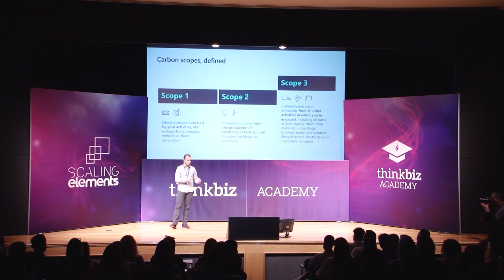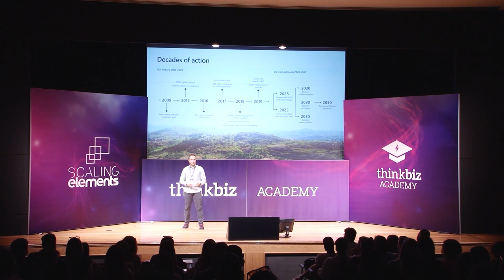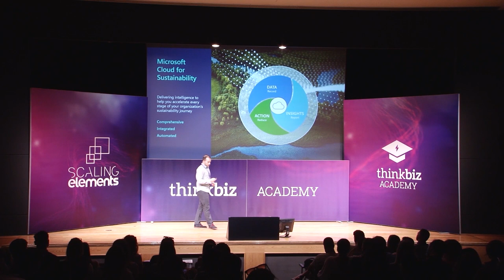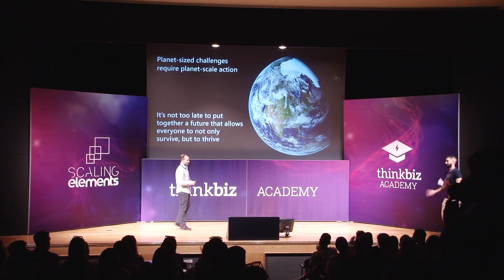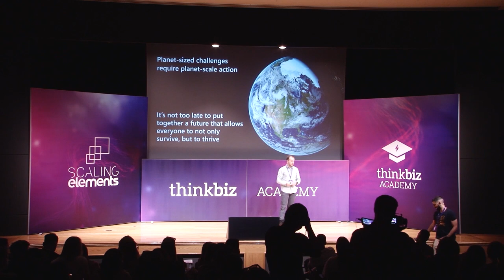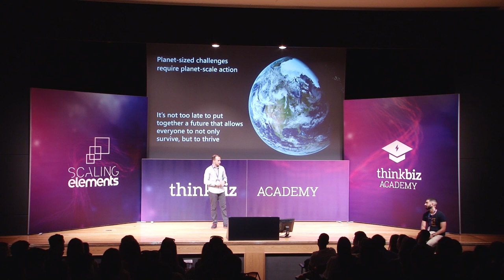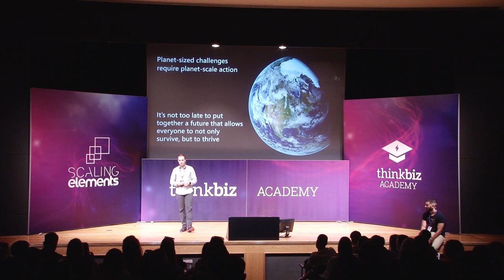Sustainability meets technology | ThinkBiz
Ο Σταμάτης Κασμάς, Business Strategy Manager της microsoft, μας μίλησε για το πως η τεχνολογία μπορεί να σώσει τον πλανήτη μας.

“Το πρόβλημα έχει πλανητικές διαστάσεις και χρειάζεται τις αντίστοιχες δράσεις. Για εμάς, την νέα γενιά, δεν είναι εργά να φτιάξουμε ένα μέλλον που δεν θα μπορούμε απλά να επιζήσουμε, αλλα θα μπορούμε να θριαμβέυσουμε!”, λέει ο ίδιος και παρουσιάζει την λύση του “Cloud Sustainability” στα πλαίσια της περιβαλλοντικης βιωσιμότητας. Με τη βοήθεια αυτού του καινοτομικού συστήματος της microsoft, μπορεί ο καθένας μας να βρει προτάσεις για το πως μπορεί μια οποιαδήποτε επιχείρηρη να μειώσει το περιβαλλοντικό της αποτύπωμα.

Εσύ θα κάνεις ένα βήμα παραπάνω στο να σώσεις τον πλανήτη μας;